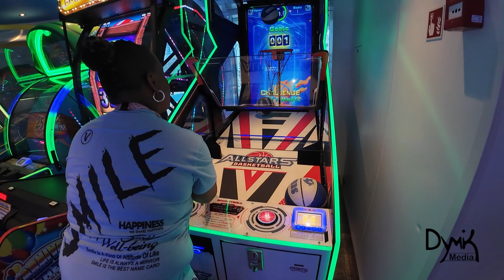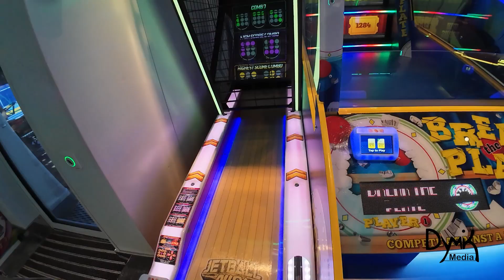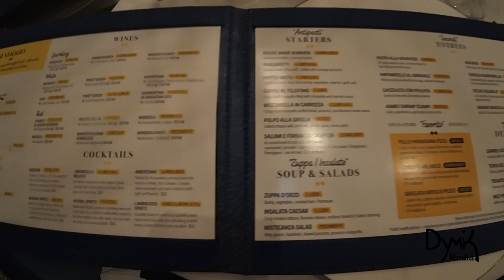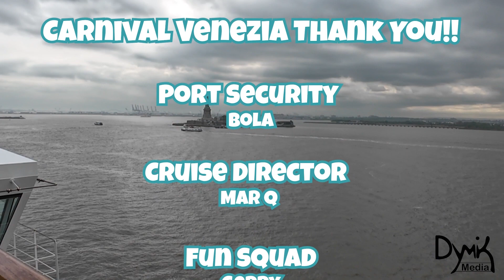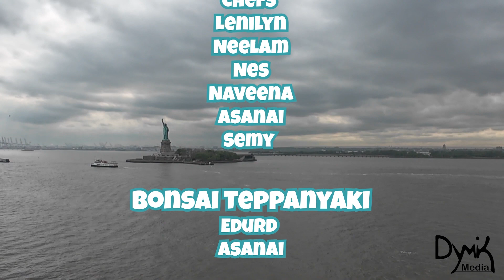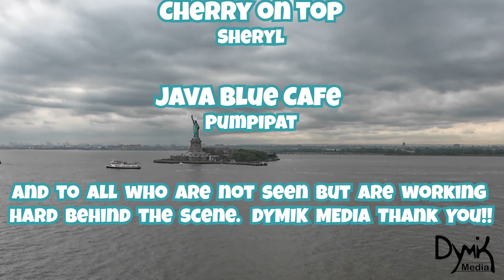Carnival Venezia Cruise | Second Sea Day Vlog | IL VIAGGIO Restaurant | Arcade Games and more.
Welcome to our Carnival Venezia Cruise. This is our second sea day, of our 11 day cruise. Come along with us today as we have fun in the Warehouse $, Playing games around the ship (free) and also trying out IL VIAGGIO $$ which is carnival venezia Italian Restaurant.

Thank You for Joining our ever growing Dymik Family... remember to always " Do Your Movement In Kindness".

Visit our other Social Platforms: @dymikmedia on TikTok, IG, X, and Snapchat. Thank You!!